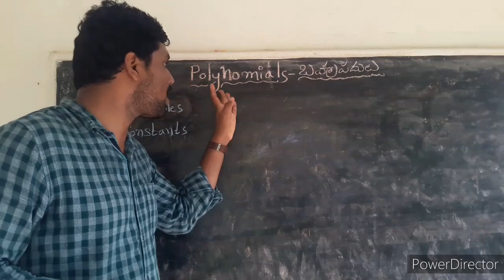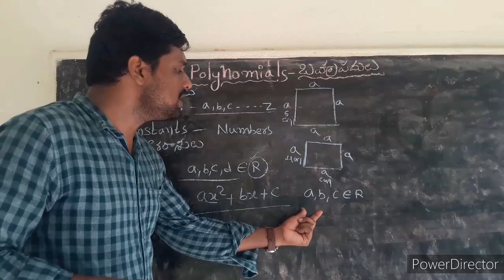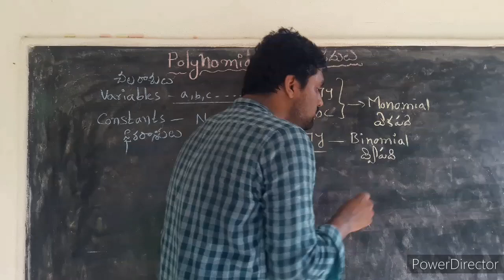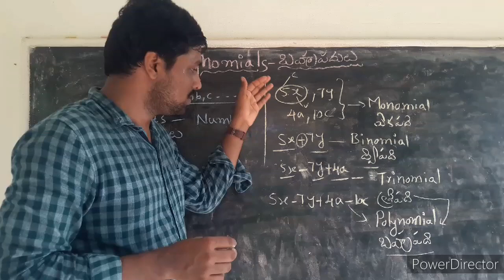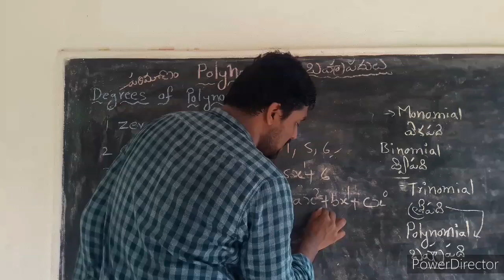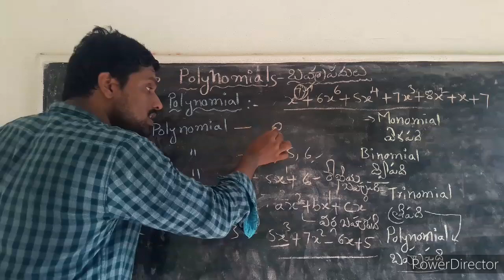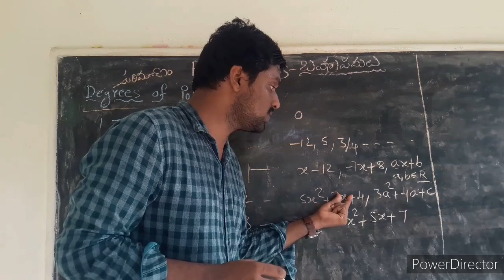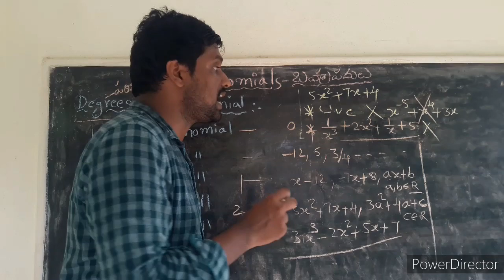POLYNOMIALS- బహుపదులు Introducton- పరిచయం 6th Class to 10th class (Telugu & English)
POLYNOMIALS- బహుపదులు
Introducton- పరిచయం
6th Class to 10th class
Doubts - My Whatsapp numbers 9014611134